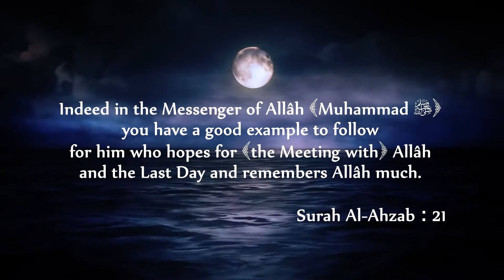The Noble Character of Prophet Muhammad ﷺ‎ - Shaykh Faiyaz Alam Umari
Learn about your role model Rasoolullaah ﷺ. Each clip comprise of lesson to learn from the life of Prophet Muhammad ﷺ

Lesson prepared and recorded by Shaykh Faiyaz Alam Umari